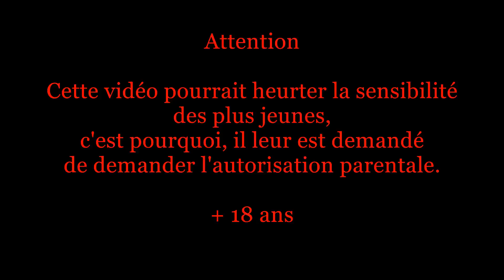Compilation d'accident de voiture n°204 + Bonus | Car crash compilation | Accident hard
Salut les gens, heureux de vous mettre une nouvelle vidéo, avec des bonus pas trop mal, mais je vous laisse seul juge.
N'hésitez pas à visiter mon Pinterest et reste, voici les liens.

Tu sais ce qui te reste à faire pour que l'aventure continue.